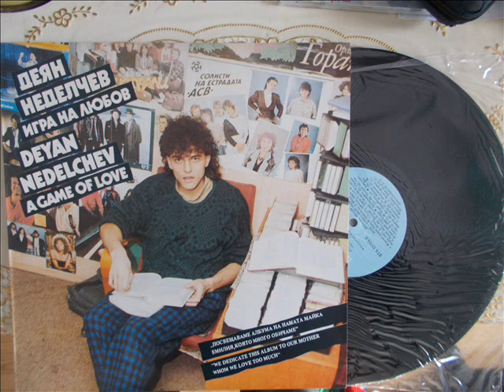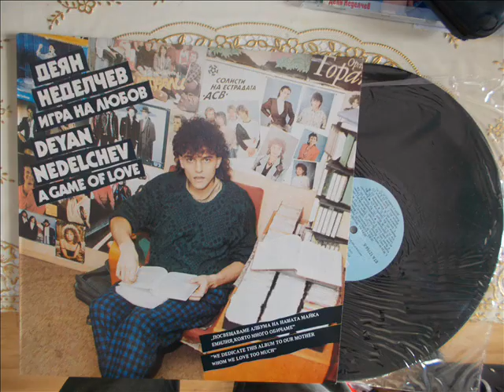ПОСОКИ-ДЕЯН И БОЙКО НЕДЕЛЧЕВИ-DIRECTIONS-DEYAN & BOYKO ANGELOFF-1990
BULGARIAN POP STARS,SHOWMANS AND COMPOSERS,THE BROTHERS DEYAN  AND BOYKO ANGELOFF NEDELCHEV   WITH THE SONG ''DIRECTIONS'' FROM THE 1-ST ALBUM ''GAME OF LOVE'' OF THE BROTHERS DEYAN AND BOYKO ANGELOFF NEDELCHEV,PUBLISHED FORM ''BALKANTON'' COMPANY ,SOFIA,BULGARIA.MUSIC AND ARRANGEMENT BY BORIS CHAKAROV,LYRICS BY MARGARITA MANOLOVA.THE SONG IS RECORDED IN 1990